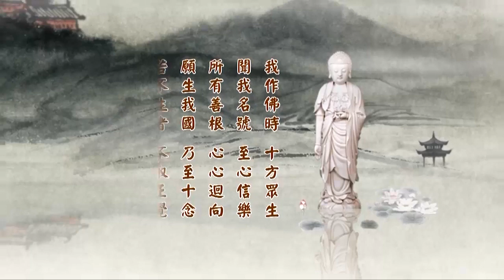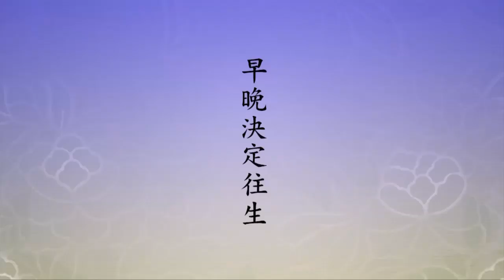淨土大經科註40